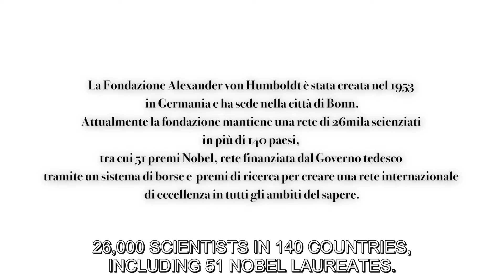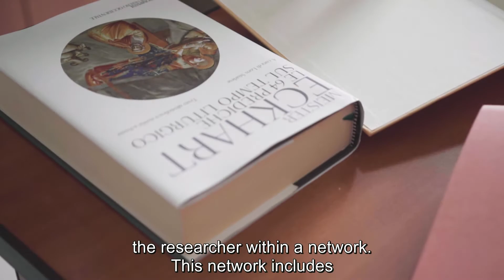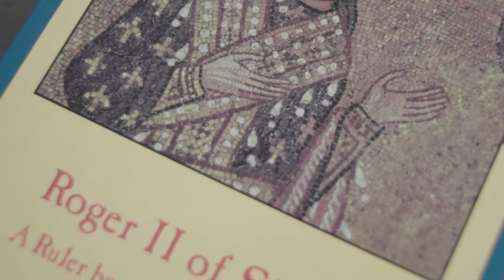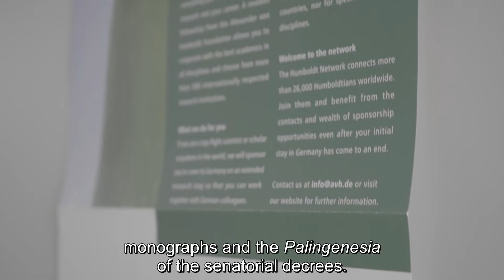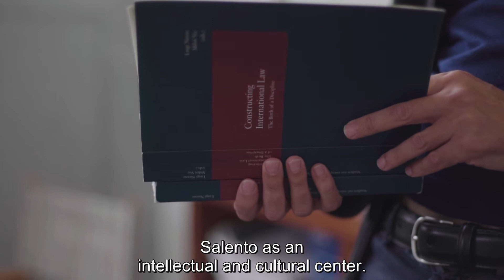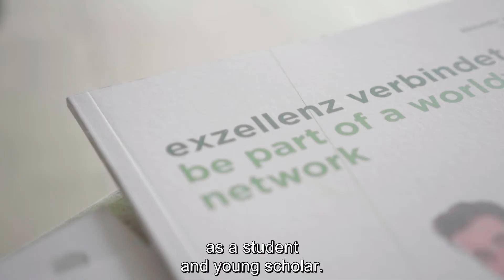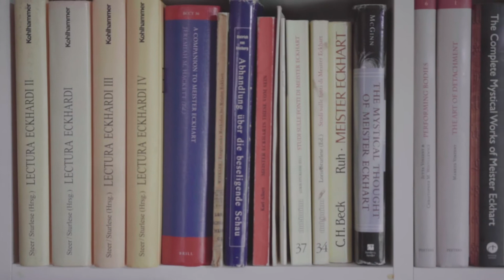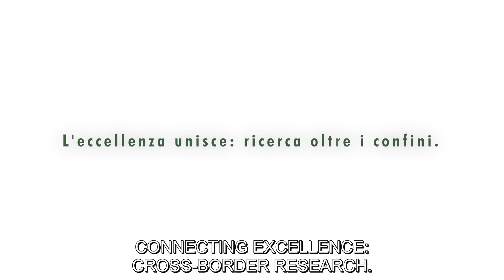Connecting excellence: cross-border research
Presentazione degli humboldtiani dell'Università del Salento e dei programmi di finanziamento della fondazione tedesca Alexander von Humboldt
A cura di Alessandra Beccarisi, Humboldt Scientist in Italy
Regia di Giuseppe Pezzulla
Sottotitoli di Angelica Pantaleo
In collaborazione con il Corso di Laurea Magistrale in Traduzione e Interpretariato